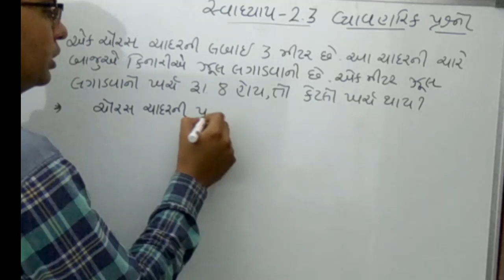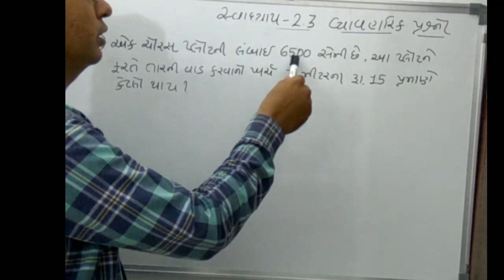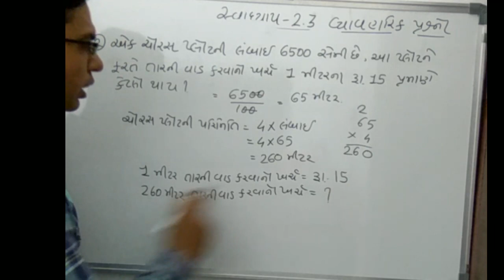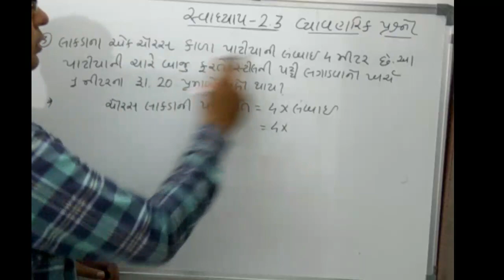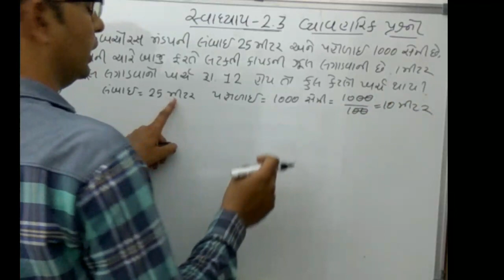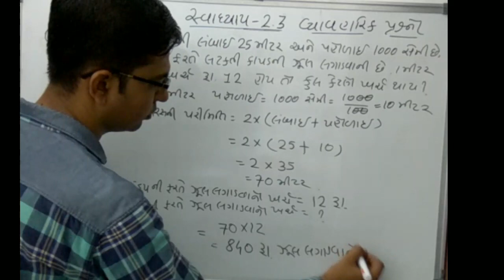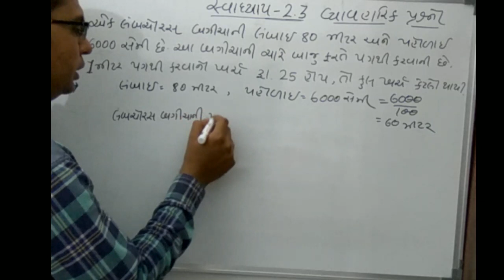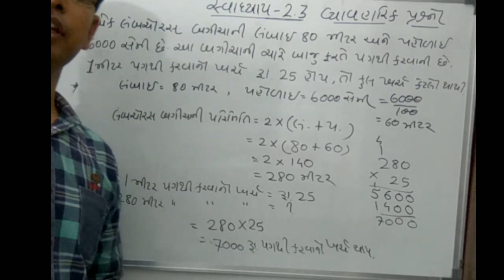std 6 maths sem 1 chapter 2 swadhyay 2.3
std 6 maths sem 1 chapter 2
vahvarik prashno
total 5 dakhala che
parimiti par adharit
two part complete
keep waching...